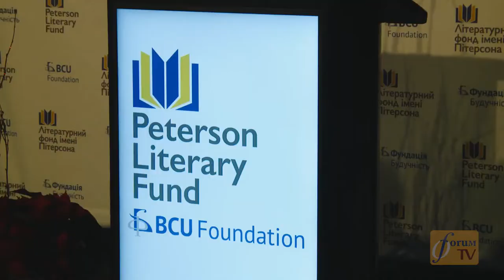Урочиста церемонія вручення нагород Літературного фонду Пітерсона. Виступ проф. Сисина | 10.12.2021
Репортаж передачі «Forum TV» про дебют Літературного фонду імені Пітерсона (Peterson Literary Fund) та урочисту церемонію нагородження переможців за найкращий книжковий переклад, що відбулося 10 грудня 2021 року у Old Mill м. Торонто за участю міжнародних гостей, громадських лідерів та членів журі фонду. Літературний фонд імені Пітерсона (Peterson Literary Fund) заснований при Фундації Будучність BCU Foundation - Фундація Будучність.

✒️ Діліться власними думками щодо порушених питань у коментарях 👇

Джерело:
«Forum TV - Peterson Literary Award» на YouTube-каналі «ForumTV Canada» українсько-канадської телепередачі «Forum TV», посилання